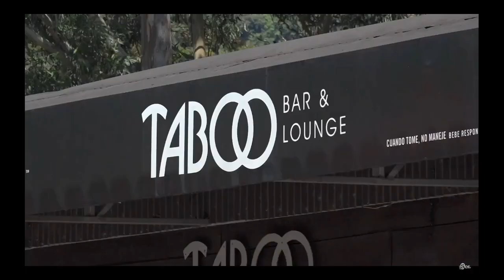Boquete: El legado de mi padre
Para Ernesto Pérez Balladares, padre del presidente Pérez Balladares González-Revilla, Boquete fue el lugar donde descubrió el amor. No solo porque allí conoció a su esposa, sino porque recibió del pueblo gran afecto, respeto y admiración.
Las razones por las que se hizo merecedor de tantas consideraciones fueron contadas por el ex mandatario nacional a Zito Barés, conductor del programa "Mi Gente". Esta producción, transmitida a través de SerTv, dedicó el episodio de este fin de semana a la historia, evolución y actualidad de este importante distrito de Chiriquí.
Puedes disfrutar del capítulo completo de treinta minutos haciendo clic sobre este enlace que te llevará al canal Youtube de la televisora
Mientras que este vídeo es el extracto de la entrevista que le hicieron al presidente Pérez Balladares en torno a la trayectoria de su padre.